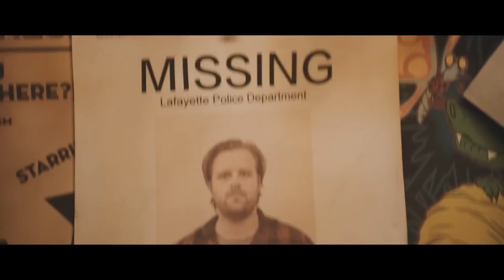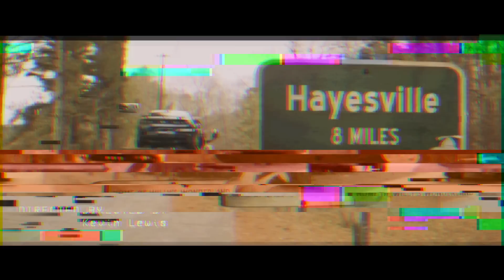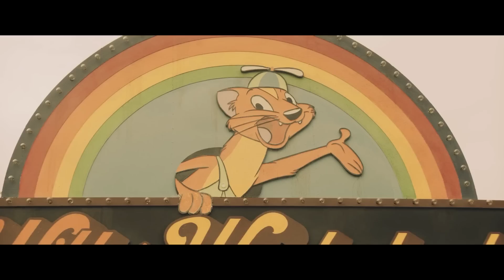How To Beat THE POSSESSED ANIMATRONICS In WILLY’S WONDERLAND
Download Dragon City for free via this link or QR code, become a Dragon Master and claim your Starter Pack of 15,000 Food + 30,000 Gold + the EPIC Ovi Dragon

If you were trapped in an abandoned restaurant with a band of bloodthirsty animatronics trying to hunt you down, what would you do?